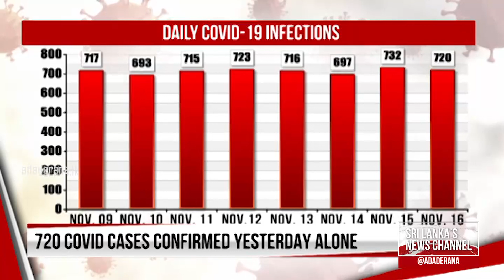Recent public behavior, the cause for COVID cases surge - Health officials (English)